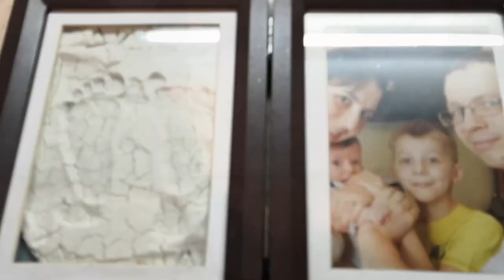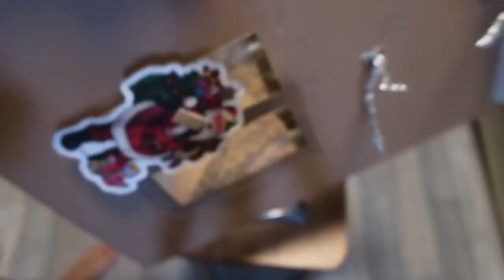Новогодние картины.КРУТЫЕ DIY ИДЕИ К НОВОМУ ГОДУ.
0:10 Камин
3:20 Елка за окном
5:44 Дед мороз за окном